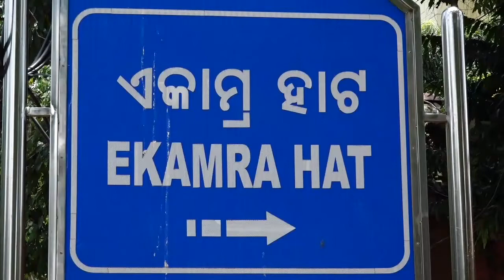ବନ୍ଦ ହେଲା ଭୁବନେଶ୍ଵରର ଏକାମ୍ର ହାଟ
କରୋନା ମହାମାରୀ ଯୋଗୁ ବ୍ୟବସାୟୀଙ୍କ ଆର୍ଥିକ ମେରୁଦଣ୍ଡ ଭାଙ୍ଗି ଯାଇଥିବା ବେଳେ ଇଡକୋର ଏହି ନିଷ୍ପତ୍ତି ଏକାମ୍ର ହାଟ ବ୍ୟବସାୟୀ, କାରିଗର ଓ ଶୀଳ୍ପିଙ୍କୁ ଶକ୍ତ ଆଘାତ ଦେଇଛି । ଏହା ଉପରେ ସରକାରୀ ବାବୁ, ଲୋକ ପ୍ରତିନିଧି ଓ ମନ୍ତ୍ରୀଙ୍କ ଦୃଷ୍ଟି କେବେ ପଡୁଛି ତାହା ଉପରେ ରହିବ ସମସ୍ତଙ୍କ ନଜର